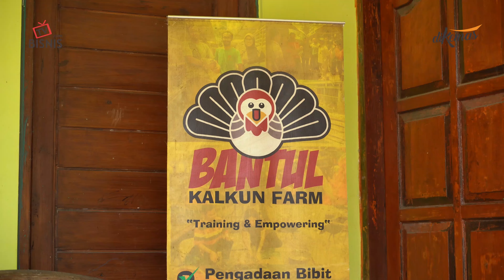Trend Bisnis Ternak Kalkun! Untung Besar, Pasar Terbuka lebar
Kalkun menjadi salah satu unggas yang cukup banyak dibudidayakan di Indonesia. Ukuran yang besar menjadi salah satu nilai plus kalkun jika dibandingan dengan unggas lainnya. Selain itu, beternak kalkun juga dianggap lebih mudah dan hemat dari sisi penyediaan pakan.

Alasan itu pula yang mendasari Erzani untuk mengembangkan ternak kalkun, bukan komoditi unggas lainnya. Menjadi salah seorang pelopor di ternak kalkun di wilayah Jogja, Erzani harus banyak belajar secara otodidak terkait budidaya kalkun. Ketika itu belum banyak redaksi dan literasi terkait budidaya kalkun.

Ketekunan Erzani lambat laun membuahkan hasil. Walaupun sebagai seorang ASN, dirinya tetap bisa fokus merawat dan memasarkan kalkun peliharaannya di berbagai kota.

Permintaan pasar yang cukup tinggi khususnya untuk kuliner cukup membuat Erzani kualahan. Namun sebagai seorang pebisnis, dirinya memiliki tips & trik bagaimana mengatasi tantangan tersebut.

Penasaran seperti apa perjalanan Erzani mengembangkan ternak kalkun hingga dikenal sebagai pelopor ternak kalkun jogja? Simak video lengkapnya berikut ini!

Alamat : Jl. Kapten Haryadi, Gondangan, Sardonoharjo, Kec. Ngaglik, Kabupaten Sleman, Daerah Istimewa Yogyakarta

Cetak Kemasan di diKemas.com

Layanan : Desain, Plastik, Dus/Box, Jasa Kemas, Mesin Pengemas
Untuk Konsultasi, Pemesanan, Harga, Katalog